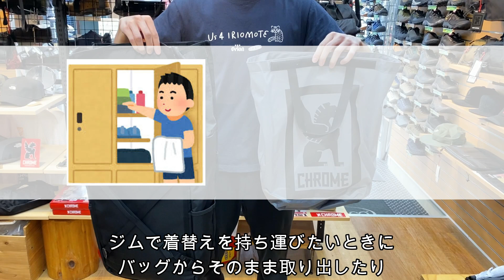【CHROME】個性的な見た目でクール！スケボーやヘルメットも運べるクロームの「BRAVO3.0」をご紹介！※音声なしでも見れます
今回紹介するのは、当店一押しブランド「CHROME(クローム)」の「BRAVO 3.0(ブラボー3.0)」
完全防水で、大容量、機能性も抜群、他では見ない個性的な見た目をしたバックパックになっています。

上野のアウトドアショップ「FITTWO」です。
おすすめの商品紹介や、新商品情報などを発信していきます！

◆基本情報
〒110-0005
東京都台東区上野6-5-3 尾中ビル1F
・営業時間：10:00～20:00

◆公式SNS
SNSでも、新商品情報や、商品紹介、うれしいキャンペーン情報など発信しているのでフォロー宜しくお願い致します！！

・MERRELL
・KEEN
・CHROME
・THE NORTH FACE
・MYSTERY RANCH
・Chaco
・KAVU
・freewaters
・Patagonia
・Columbia
etc...